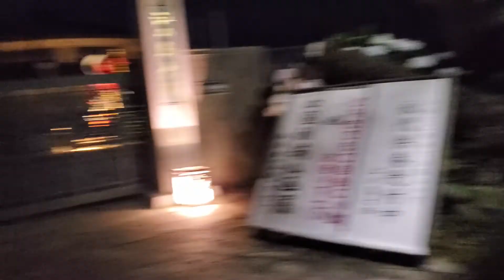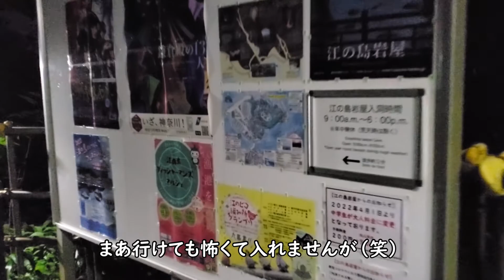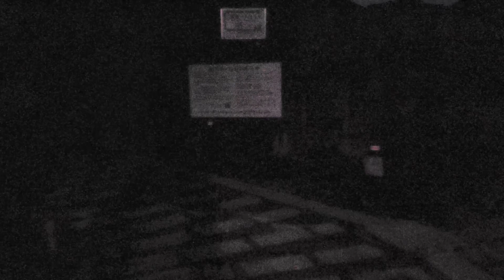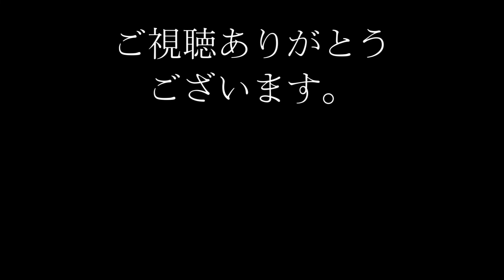【普通に怖い】夜の江ノ島の裏側 The back side of Enoshima at night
今回は人気観光地の江ノ島の夜を歩きます。
頂上の展望灯台「シーキャンドル」からの夜景や、江ノ島神社参道の食べ歩きが江ノ島観光のメインですが、たまには裏側もいかがでしょう。
夜にひとりで行くのはおすすめしませんが、全く違った江ノ島の顔を見ることができるかもしれません…

～夜の風景関連動画～

【目次】
0:00 オープニング
0:14 ロケーション解説
0:48 江ノ島大橋を渡り江ノ島へ
1:46 参道を通り江ノ島神社へ
2:12 江ノ島神社神社からサムエルコッキング苑へ
2:25 展望広場からの夜景
3:02 頂上到着
3:33 江ノ島の裏側へ
4:00 エモい階段からの夜景
4:35 奥津宮手前の出来事
5:07 江ノ島神社奥津宮
5:22 江ノ島裏磯・岩屋へ
7:38 月明りと裏磯遊歩道
8:28 エンディング